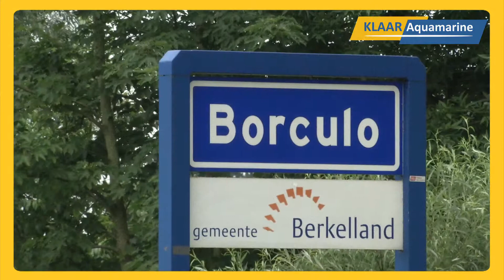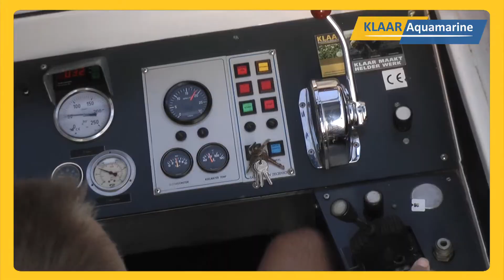Baggeren Berkelland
Onder andere door gebruik van Geotube containers.